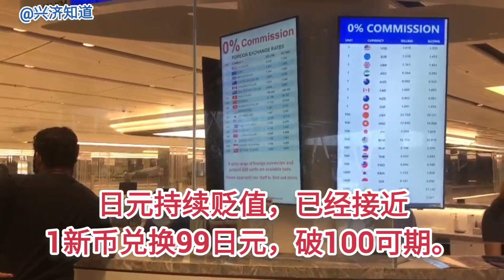十天前日元对美元贬值跌到134元，当天日本十年期国债两次熔断|昨日元一度跌至136元并看低150元|美国油价一涨再涨，通胀压力太大，靠日元汇率暴跌稍稍回血|新加坡普通人务必珍惜当下，俭以养德静以修身。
十天前日元对美元贬值跌到134元，
当天日本十年期国债两次熔断。
昨日元一度跌至136元，
并看低150元。
美国油价一涨再涨，
通胀压力太大，
靠日元汇率暴跌稍稍回血。
新加坡普通人务必珍惜当下，
俭以养德静以修身。